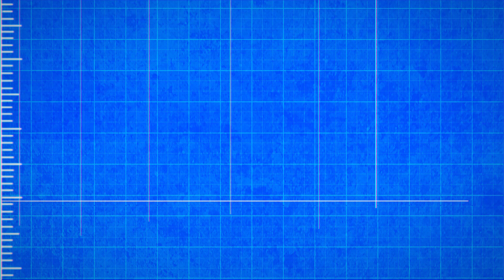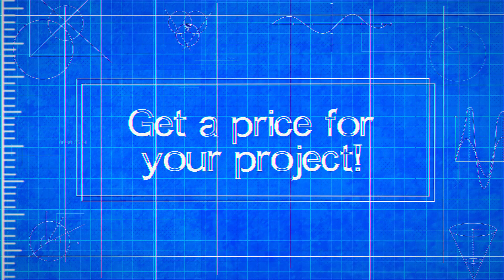Architects Cypress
Architects in Cypress

C|S Architecture
AO Architects
KMBR Architects
Keystone Architecture
Interwork Architects
MAP Architects
Steinberg Dickey Collaborative, LLP
Heitler Houstoun Architects
Blackburn Architects
AMB Architects